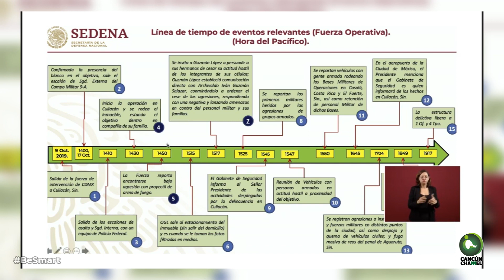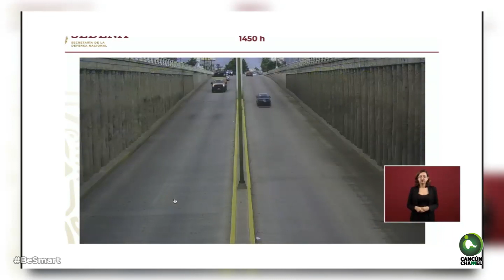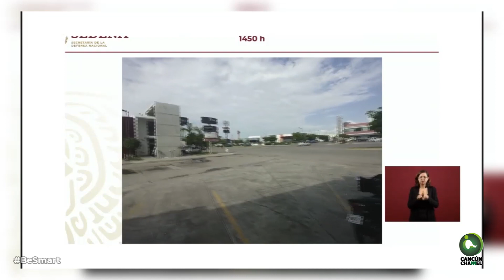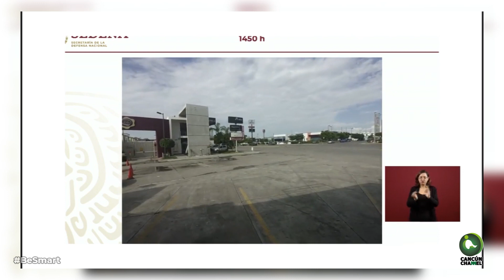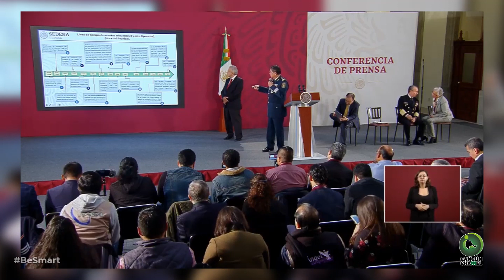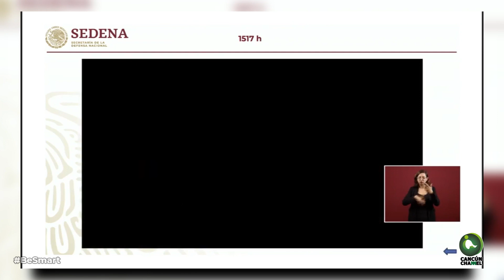ASÍ FUE LA DETENCIÓN DE OVIDIO GUZMÁN: “YA NO QUIERON QUE HAYA DESMADRES, POR FAVOR”